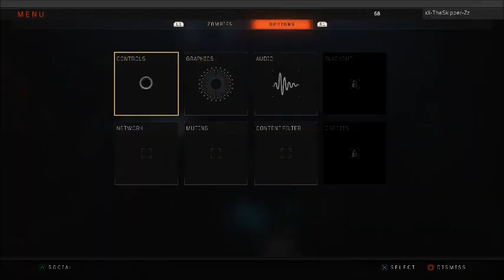Classified Possible EE Step?